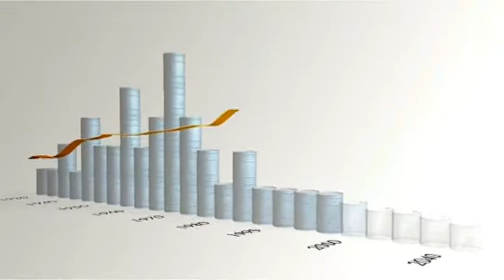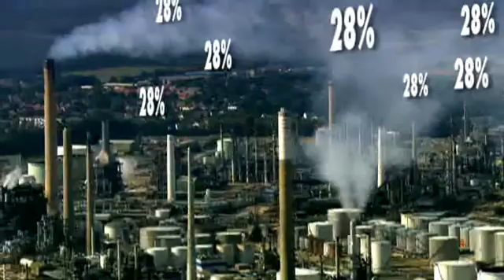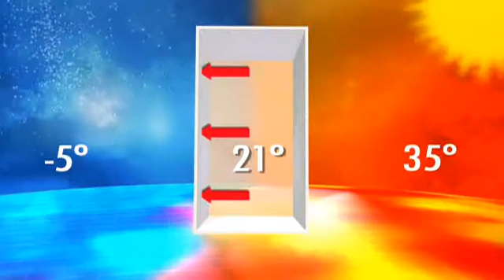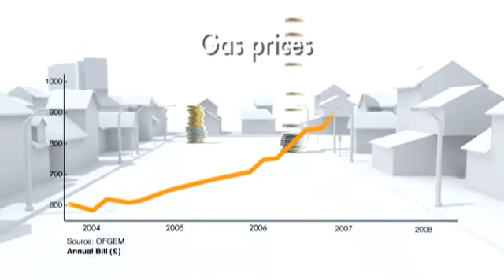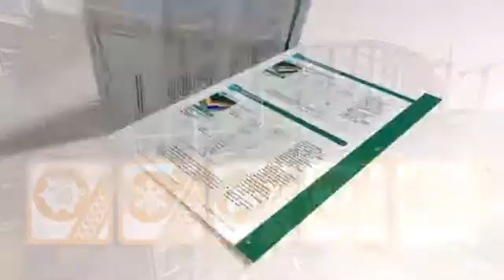We must save the non residential energy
The video provides an overview of how insulation incorporated within commercial buildings can improve energy efficiency and reduce carbon emissions.